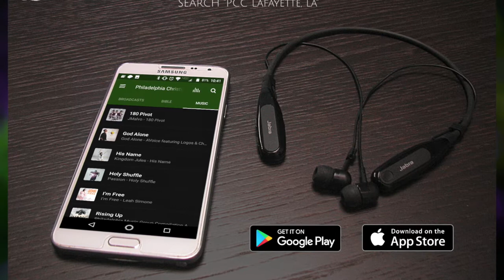PCC 12 9 18